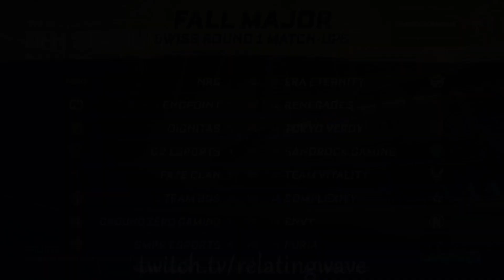BDS vs. Endpoint LAN Scrims before Fall Major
*no gameplay audio*
Gameplay courtesy of Relatingwave, player for Endpoint. He was streaming the scrims against bds on his twitch channel.

Today I do a live commentary on a scrim game between Endpoint and BDS. This was my first time ever so I apologize if I sound bad. These two teams are going to be competing in the RLCS Fall Major starting December 8th and I look forward to seeing how both teams perform.

RLCS Spotlight aims to bring fast paced Rocket League Esports content to the masses. On our website we showcase many teams and players in the articles written, along with our clips section too. RLCS Spotlight wants to broaden the reach for Rocket League Esports as a whole